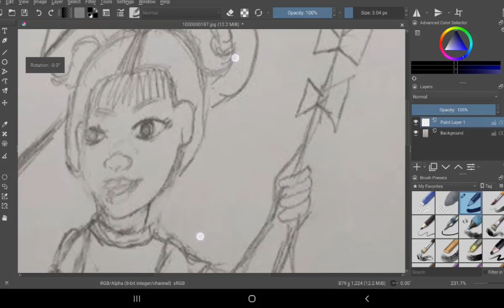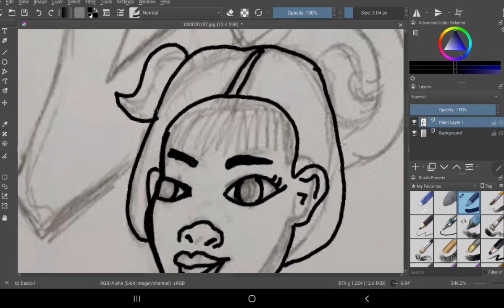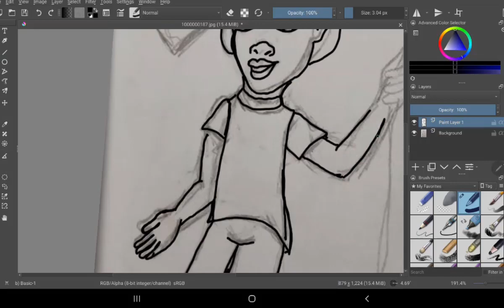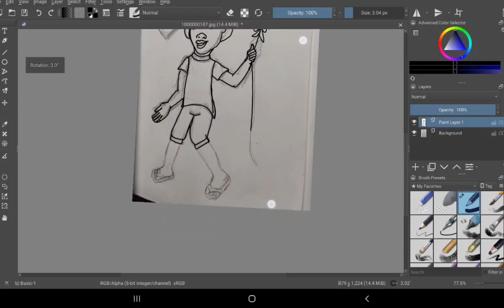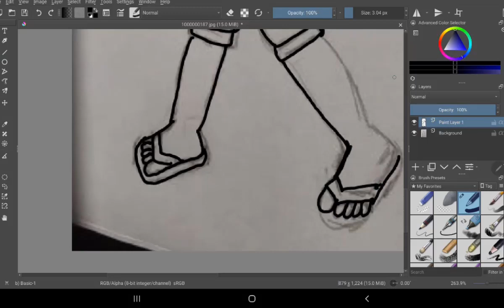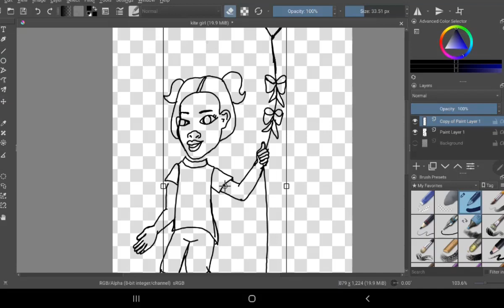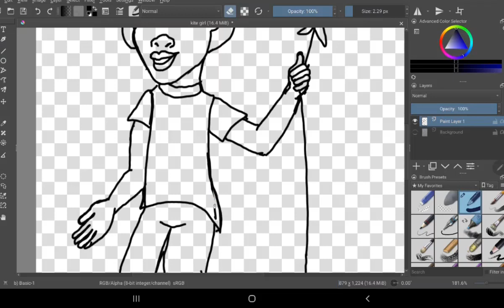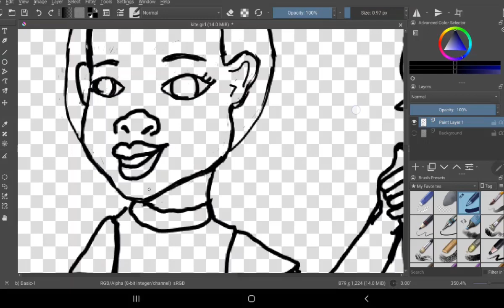Real time flying kite outlining Krita digital art painting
Here is a new picture at patricestudios!   I am outlining my picture on Krita.  This is a  Krita digital drawing inspired by someone close to me.  Little g this one is for you.  This is part of my digital art journey.  Hope you will come along with me as I create.  This is the process I used to make this drawing. Thanks for spending time with me. I hope you enjoy!

Music
Happy Whistling Ukulele  by Rafael Krux